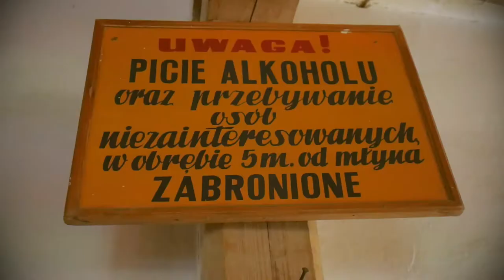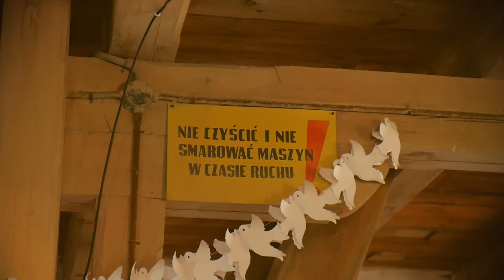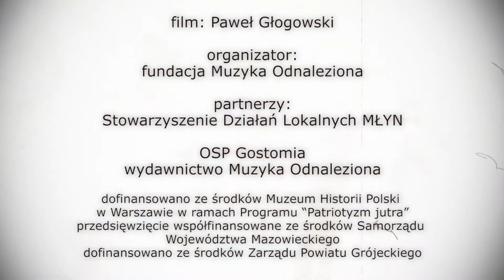Młyn Harmonistów / wesela, Gostomia 8 lipca 2017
film Pawła Głogowskiego - migawki z imprezy w Gostomi
granie, śpiewanie i zabawa
pod okiem Andrzeja Bieńkowskiego i Mateusza Niwińskiego
tu muzycy
Józef Porczek - harmonia i Jan Kmita - skrzypce grają do tańca na dechach
Kapela Zwykli Ludzie - dawny skład kapel - skrzypce, basy, bębenek
o weselnym jedzeniu opowiadają Zofia Kucharczyk i Maria Pęzik
gra na harmonii pedałowej Czesław Kocemba, Kazimierz Kowalski skrzypce, bębni Joanna Strelnik
Katarzyna Zedel - suka, Józef Tarnowski - bębenek
Maria Siwiec - warsztaty śpiewu
Józef Tarnowski i Adam Tarnowski opowiadają o weselu
Kapela Niwińskich gra do tańca na dechach - dawny skład kapel weselnych - skrzypce, basy, bębenek
Piotr Piszczatowski prowadzi warsztaty, piąteczki wywija Jan Wochniak
Daniel Delatour - skrzypce, Joanna Strelnik - basy, Józef Kędzierski - baraban
Andrej Borovskij - harmoszka (wolontariusz z Białorusi), Józef Kędzierski - baraban
oraz goście...

Organizator: fundacja Muzyka Odnaleziona
Dofinansowanie: Samorząd Województwa Mazowieckiego,
Muzeum Historii Polski - Program Patriotyzm Jutra,
Zarząd Powiatu Grójeckiego.
Partnerzy: Stowarzyszenie Działań Lokalnych Młyn. OSP Gostomia, Miejsko-Gminny Ośrodek Kultury w Mogielnicy, wydawnictwo Muzyka Odnaleziona.